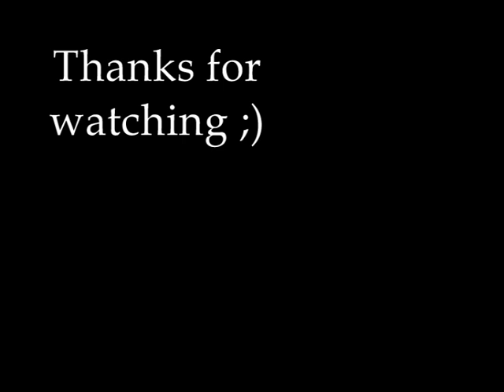Tanya Katkova dancing to Bei Maejor - it`s on you